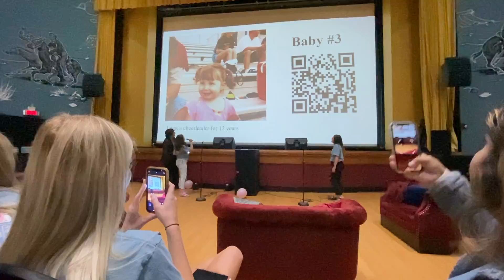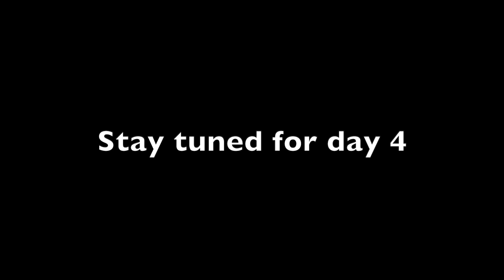2022 FHSU Greek Week Vlog - Day 3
Day three of Greek Week included a Wheel of Fortune-themed completion at The Fox Theatre in downtown Hays.